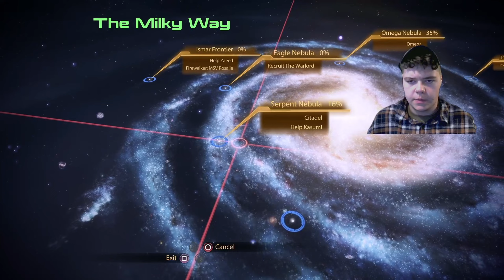We are Betrayed by the Prison Warden - Mass Effect 2 - 4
We are sent to a prison ship called Purgatory ran by the mercenary group Blue Suns because of one "Man", the convict. We are betrayed by the Blue Suns for money so we need to find Jake and fight our way out.

0:00 Intro
0:36 Exploring the Normandy
1:43 Normandy Bathroom Problem
2:08 Going to Purgatory
4:02 At Purgatory
11:47 Fighting the Blue Suns
22:55 Confronting Warden Kuril
26:12 Saving Jack
28:00 Returning to the Normandy
31:09 Exploring the Osun System
38:48 Going to the Citadel to see Captain Anderson
43:22 Shopping at the Citadel
54:43 Back at the Normandy
57:00 Talking to the Chef